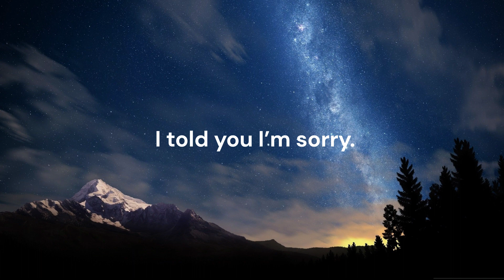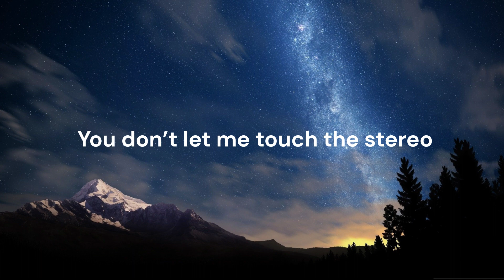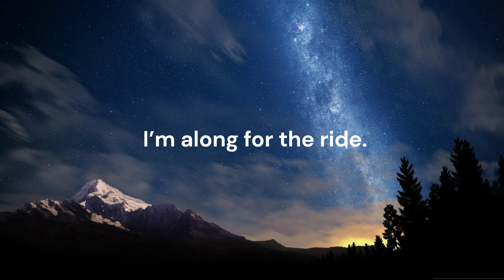MyKey - Vin Diesel ( Lyrics )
The audio used in this video is a copyright to MyKey.
You said I drive slow on that quiet drive home.
I told you I’m sorry.
You chose not to hear me.
Fast lane on the highway like you pull into your driveway.
Why’d you invite me?

Oh I could be your Vin.
Oh I could be your Vin Diesel if you only let me in.
Oh I could be yours.
I’ve got nothing but time.
I’m along for the ride.
Cause’ I just wanna be yours.

Slow down at the shoulder thinking you’d want to pull over and mess around.
Yeah the stars are out.
You don’t let me touch the stereo so you could play some sad song I don’t know.
Said you could tell me how you feel.
And you said drive a little faster.

I just wanna be yours.
歌曲的版权属于艺术家及其音乐公司。如果您喜欢他们的音乐，请访问他们的平台以支持他们！
特别声明：
⚠本频道只作推广宣传及分享试听之用，无意冒犯任何人或公司，内容论点 观点与本频道无关
⚠若版权方认为影片有侵害到您的版权权益的内容，请在进行任何操作之前直接与我们联系，我们会立即彻底删除影片，谢谢
所有歌曲均属于艺术家及其所属公司，我们不拥有任何歌曲。